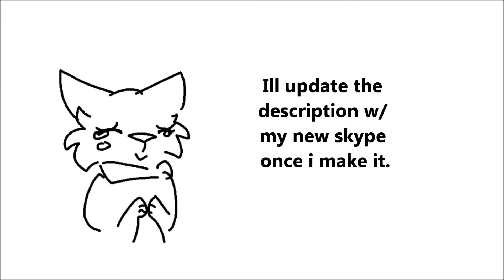Updates+Hiatus End (Please Watch if I'm in your MAP)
...its been a while, huh?
i cant even express how sorry i am. i cant believe how much of a horrible friend i am. i dont deserve any of you, and i hope this video doesnt come off as me trying to guilt you for forgiveness, because thats not my intent. i really am so so sorry.
see, i tried to let ym shitty friend go, but as the video stats, they threatened to kill themselves, claiming i was one of the few reasons theyre still alive. i was so scared they would kill themselves, so i planned to take a week off to talk to them. then a week turned into about four months. and i cant even express how sorry i am, if any of you never want to talk to me again i understand.
everythings more or less back to normal now in my life. that abusive friend hangs out with other ppl more now, and i think the possibility of them commiting suicide is off the table, hopefully. so i will be back and chatting, provided anyone still wants to talk to me. i hope you can forgive me, but i understand if not.
regarding maps, the stress of deadlines is too much for me, and honestly? i hate filling maps with my shitty animations. i havent improved in a long time, so its a bit discouraging. but anyways, ill be dropping maps except for the ok map. almost finished that one and its due by January, so.
i really, really am sorry, everybody.